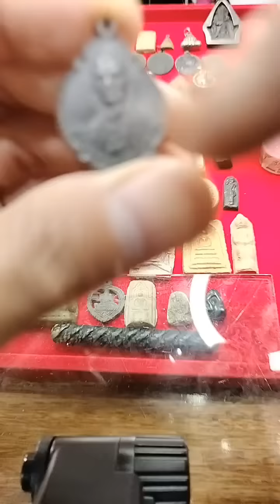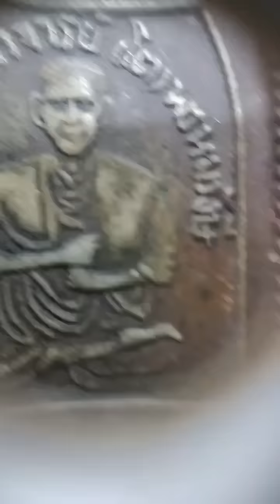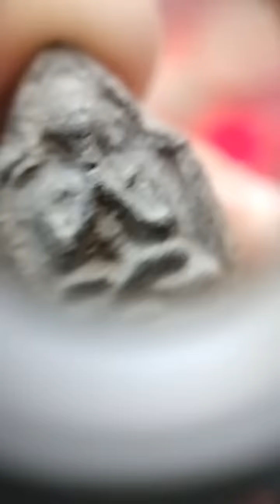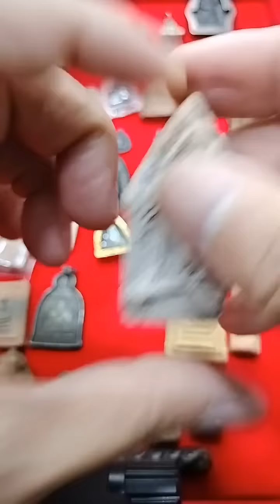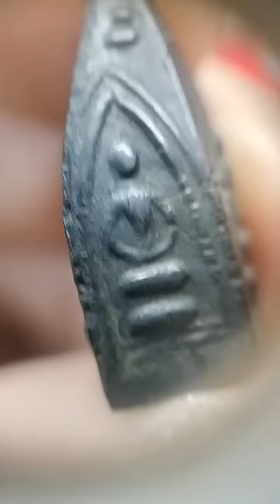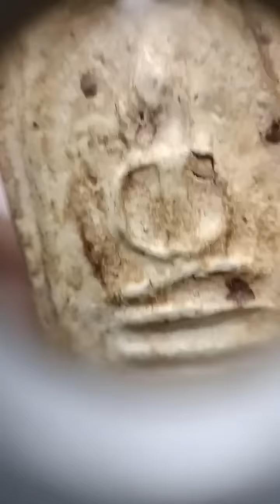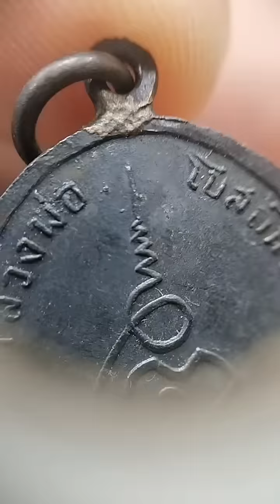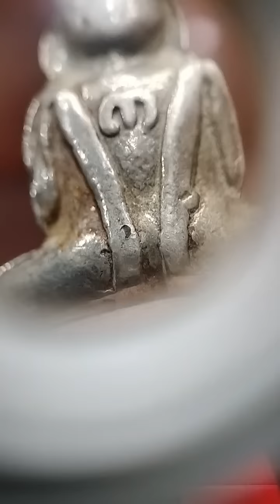ดูความเก่าแยกด้วยตาเปล่า! อ.เมฆ สาธุ พระเครื่อง /ปิดตาหลวงพ่อเดิม/เหรียญสมเด็จโต/กุมารหลวงพ่อพิณ